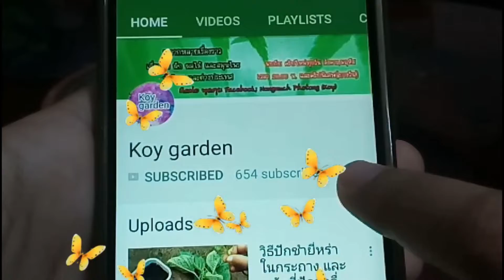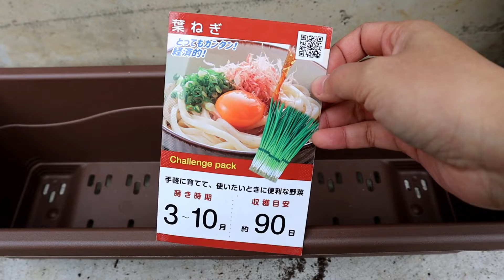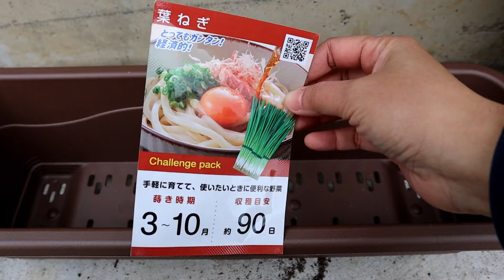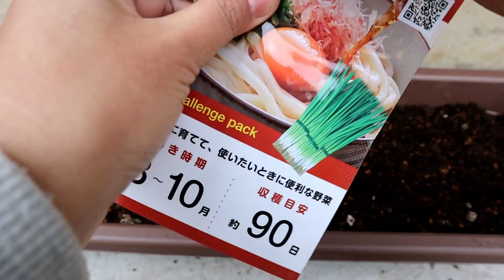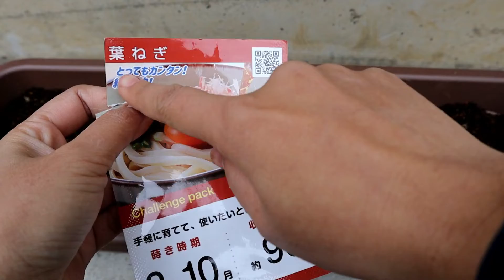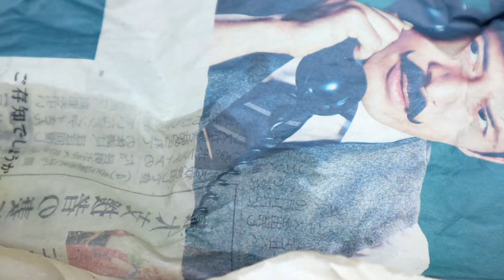แชร์เทคนิคการปลูกต้นหอมจากเมล็ด ปลูกหอมแบ่ง เพาะต้นหอมแบ่งให้งอกแบบ 100%มือใหม่ก็ทำได้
คริปนี้ ก้อยนำวิธีการเพาะต้นหอมจากเมล็ดมาแนะนำคะ
การเพาะหอมหรือต้นหอมจากเมล็ด มีข้อดีมากมายคะ
เช่น ได้ต้นพันธุ์หอมเยอะ ต้นแข็งแรง ทนต่อสภาพอากาศมากคะ
ที่ไทยเราสามารถปลูกหอมจากเมล็ดได้ตลอดปี
จึงสามารถปลูกหอมได้ง่ายกว่าที่ญี่ปุ่นคะ
ปกติคนญี่ปุ่น จะเพาะหอม ช่วง เดือน 3/4
หอมแบ่ง แบบนี้ ปลูกครั้งเดียว ตัดกินใบได้หลายปีคะ ไม่มีหัว
ขอบคุณที่ติดตามและรับชมนะคะ
ก้อยจะอัพเดทผักอยู่เรื่อยๆคะ

👇👇👇ลิงค์ อื่นๆ ที่เกี่ยวกับ คริปนี้👇👇👇